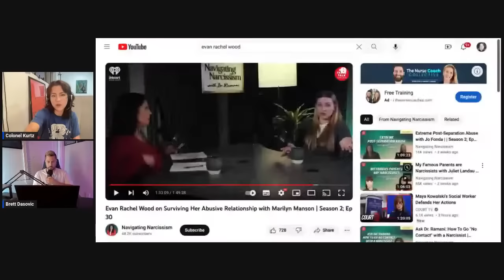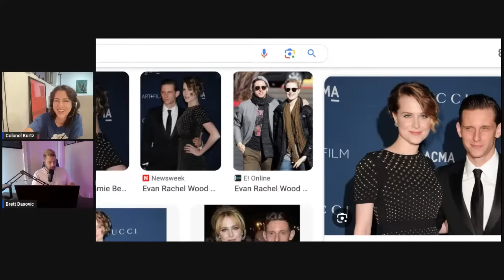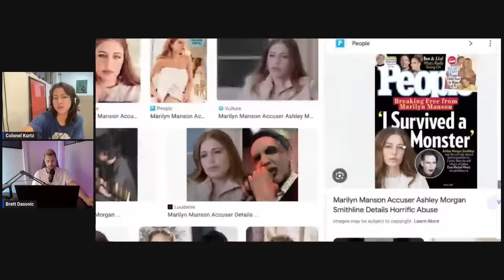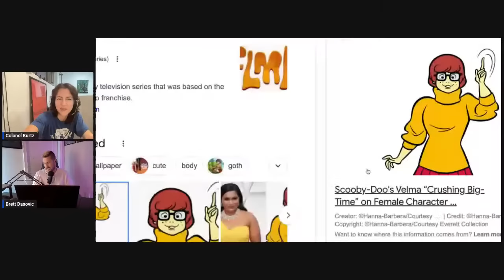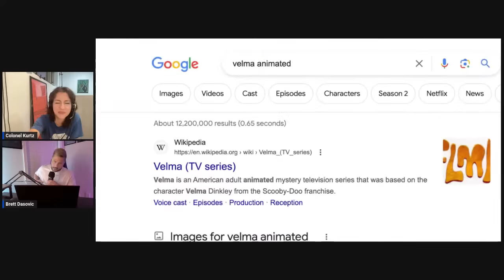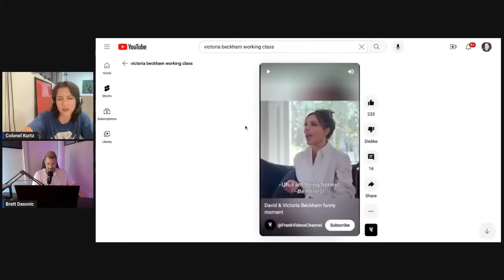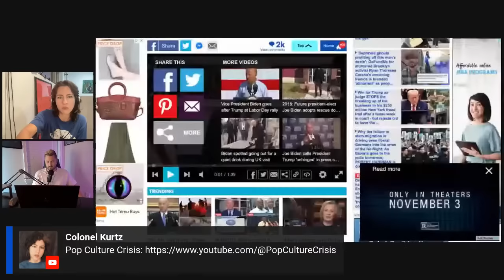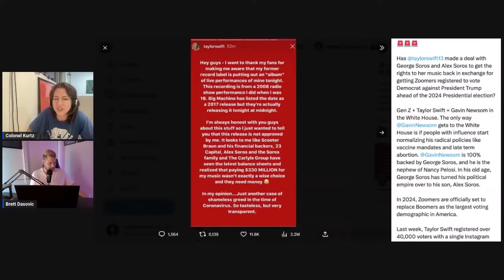Kurtz & Dasovic Friday Night Livestream 9 EST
We will talk this week’s celebrity craziness and more! Brett Dasovic of Pop Culture Crisis joins me as usual. Tonight’s topics include